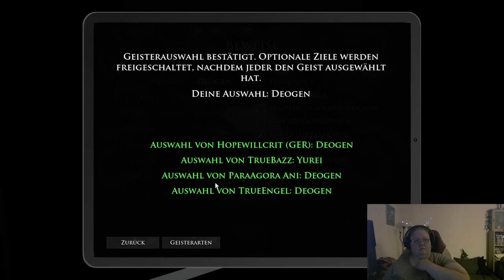Frohe Weihnachten mit demonologist wünschen ParaAgoraAni & Friends 03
Demonologist ist ein Koop-Horrorspiel, das mit mindestens 1 und bis zu 4 Spielern gespielt werden kann. Ihr Ziel ist es, die Art des bösen Geistes an verfluchten Orten zu identifizieren und ihn mithilfe Ihrer Ausrüstung auszutreiben, entweder allein oder mit Ihrem Team.

Titel: Demonologist
Datum der Erstveröffentlichung: 27. März 2023
Entwickler: Clock Wizard-Spiele
Genres: Action , Abenteuer , Indie , Early Access
Herausgeber: Clock Wizard-Spiele
Modus: Mehrspieler

Gefallen Euch meine Videos, könnt Ihr gerne ein Däumchen mit Träumchen hinterlassen, oder vielleicht auch Abo. Ich würde mich riesig freuen, auch einem Kommi wäre ich nicht abgeneigt, aber nur, wenn er nicht beleidigend ist ;)